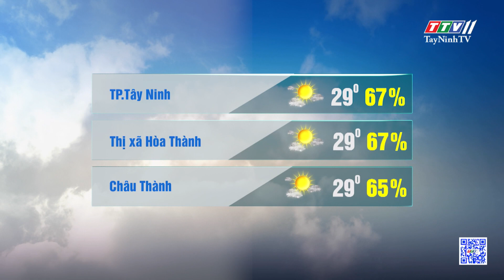Bản tin thời tiết 21-3-2024 | TayNinhTVEnt